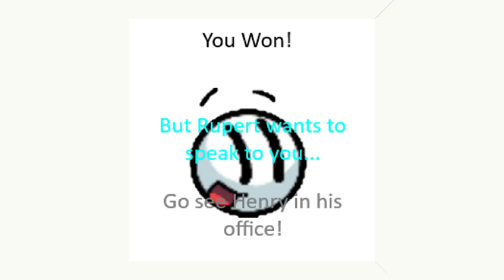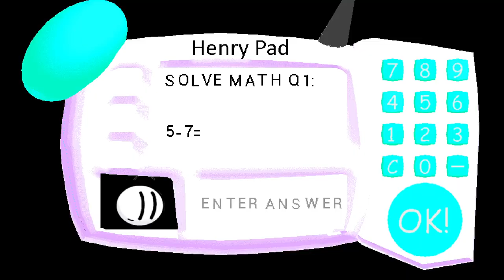Henry Stickmin's Basics in Stealing and Escaping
HENRYYYYYYYY!!

Henry Stickmin's Basics in Stealing and Escaping by HarleyLikesDDLC16